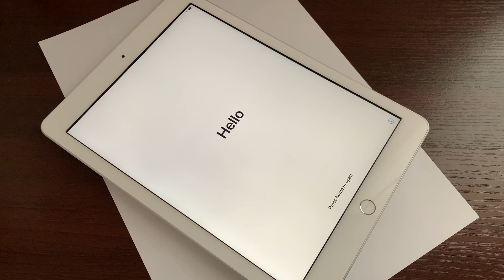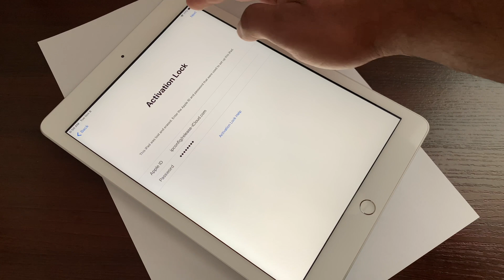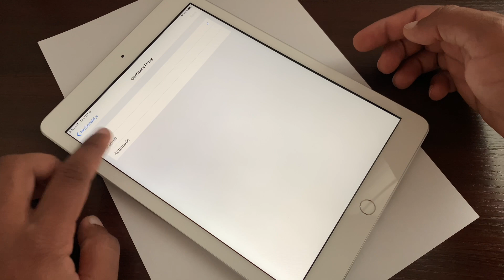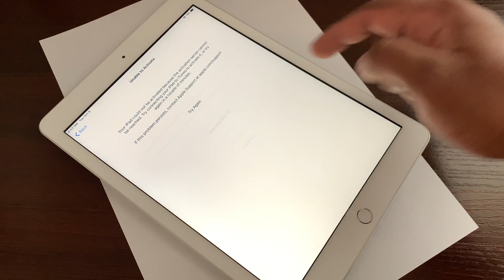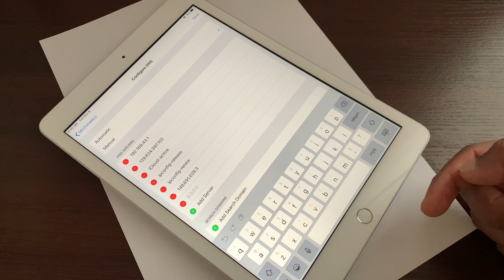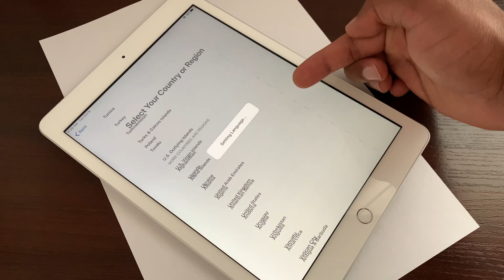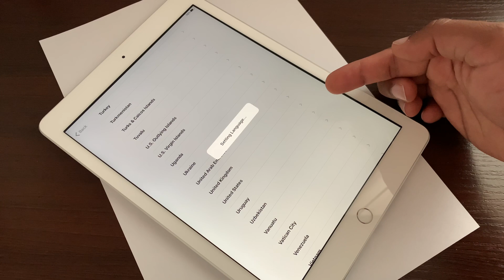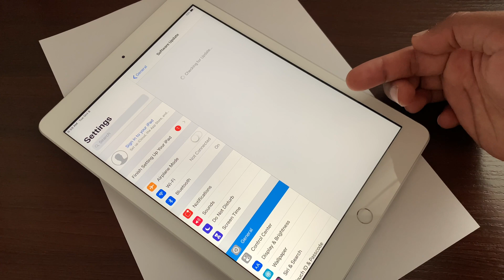iPad iCloud Unlock✔ Remove iCloud Account All Models Any iOS Without Passcode Update 1000% Working